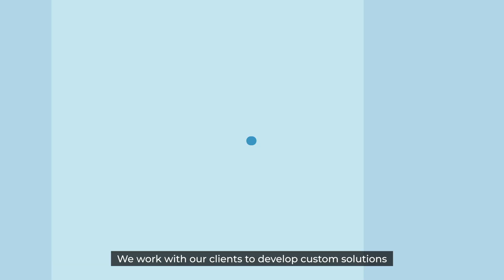Five Star Technology Solutions: Your K-12 EdTech Partner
At Five Star Technology Solutions, our mission is simple. To empower educators with technology.

For over 17 years, we’ve partnered with hundreds of K-12 school districts nationwide to provide innovative technology services, training, and support. Everything we do is done by educators, for educators.

So, we understand every school has different needs. That’s why we don't believe in a one size fits all approach. —We work with our clients to develop custom solutions that fit their technology plans, tools, and budgets. From Technical Services & Support to Data Analytics and Professional Development, the Five Star team has you covered.

Our Managed Services & support experts offer essential engineering solutions and reliable IT support for educators through innovative services like our Virtual Help Desk.

Our Software & Development teams help take the guesswork out of your data by guiding decision-makers through interactive dashboards and staff evaluations—allowing your district to make informed, data-driven decisions.

Finally, our Professional Development solutions, including live workshops and self-paced courses, equip educators with training on countless tools, topics, and learning strategies.

Need help securing educational grants? We can help with that, too... and so much more.

Which is why school districts like these trust Five Star Technology Solutions... to help them power education with technology.

So, what can we help you power? Let us know at fivestartech.com